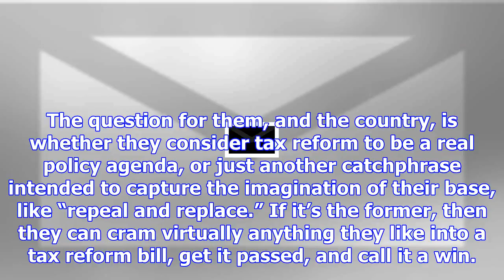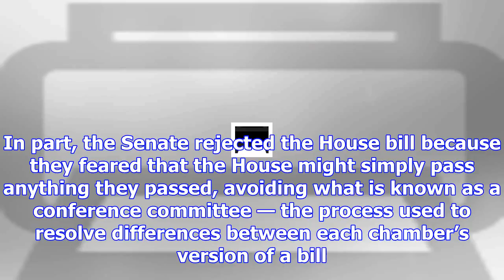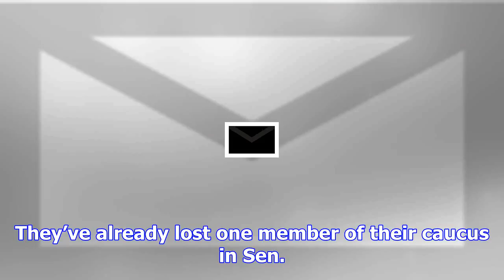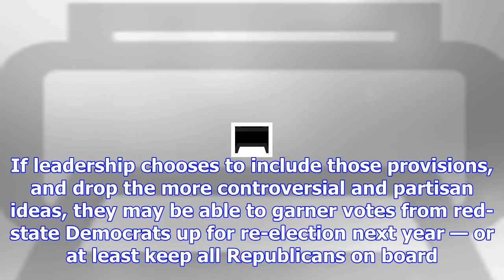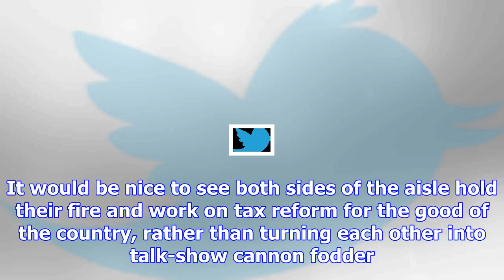Jim fossel: the path to real tax reform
Just as they did with health care, Republicans have an excellent chance to enact something bold and ...